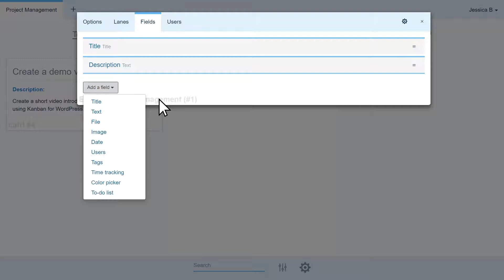Customization - Kanban for WordPress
Examples of customizing your Kanban board for project management using Kanban for WordPress (version 3).